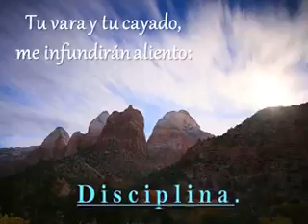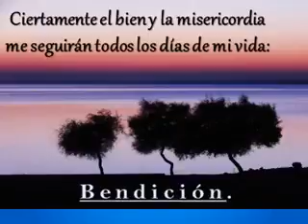14 de marzo de 2017